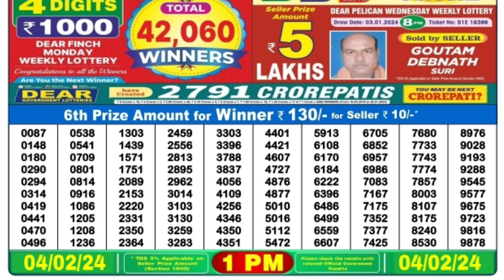February 4, 2024